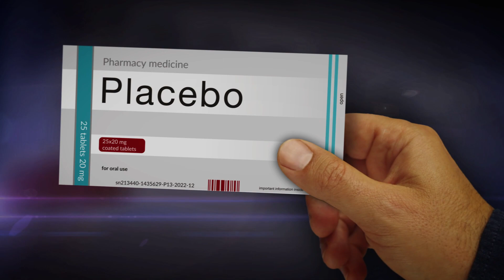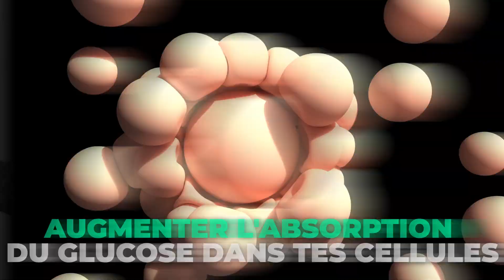Pourquoi prendre des compléments alimentaires après 40 ans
🔥 Découvre comment plus de 7000 papas ont transformé leur corps grâce au carb-cycling - la méthode qui te permet de perdre du poids sans te priver. Réserve ton appel avec un coach
👩 Et pour les mamans qui souhaitent retrouver leur silhouette idéale durablement

Dans cette toute nouvelle vidéo, découvre avec moi pourquoi tu dois prendre des compléments alimentaires après 40 ans.

En suivant ces astuces et ces conseils au quotidien, tu pourras découvrir comment prendre soin de ta santé et de ton corps.

Chez Papa In Shape, on a une approche différente de la perte de poids.
Notre secret ? Le carb-cycling : une méthode qui te permet de :

Manger tes aliments préférés (oui, même les pâtes !)
Perdre du poids naturellement et durablement
Garder ton énergie tout au long de la journée

✅ Un accompagnement sur mesure avec :

Un coach dédié qui te suit au quotidien
Un programme adapté à ta vie de famille
Une véritable formation sur la nutrition et le sport pour maintenir tes résultats dans la durée
Notre garantie : atteins ton poids de forme durablement ou on te coache gratuitement

⚡️ Réserve ton appel - sans engagement - avec un coach et découvre comment retrouver ton poids de forme durablement

🔥 Cette méthode a déjà transformé plus de 7000 papas.
🔥 Nos papas perdent en moyenne 2,98 kg dès le premier mois.
⭐ +790 avis et une note de 4,7/5 sur Trustpilot.

PS : Notre méthode existe aussi pour les femmes ! De plus en plus de couples décident de se transformer ensemble, rendant le voyage encore plus motivant.
Si ta compagne est intéressée, elle peut réserver son appel de découverte avec le lien "Pour les mamans" ci-dessus.